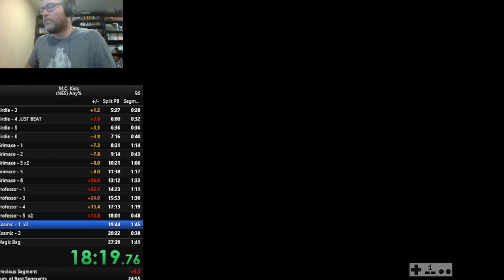M.C. Kids - Speedrunning Practice Part 2 (Dec 18,2022)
Basically back down to my PB finally, with some mistakes for sure and a sum of best that's very promising. I'm gonna lose some of it again over Christmas as I doubt I play this for a month, but good to know I can back here pretty quickly. to join my live broadcasts.